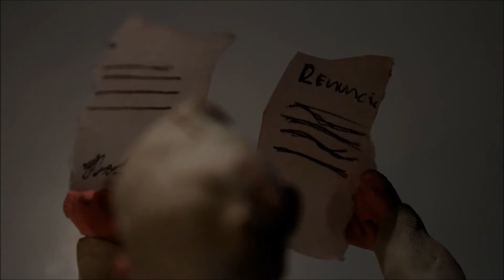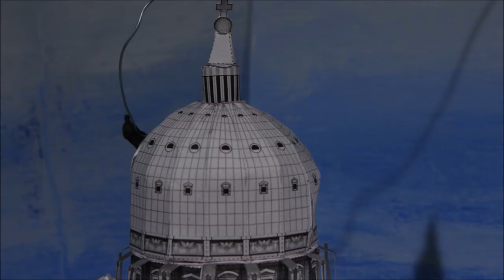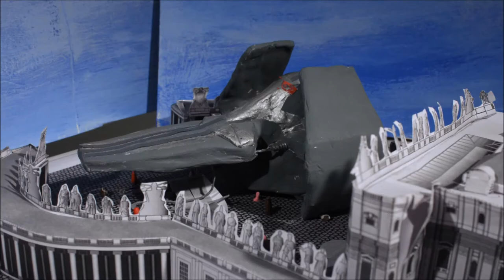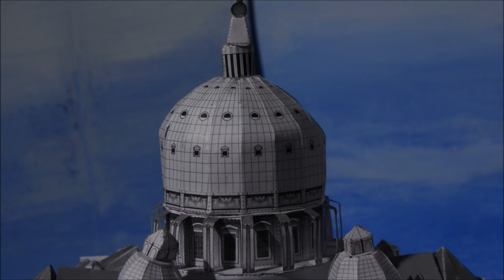Popes Resign Stopmotion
Stopmotion about my own version of the pope,